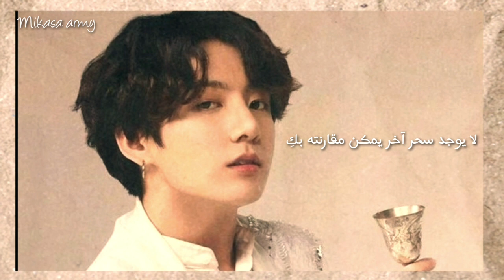Jungkook _ never not (cover) مترجم / Arabic sub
Hi ♡♡♡♡